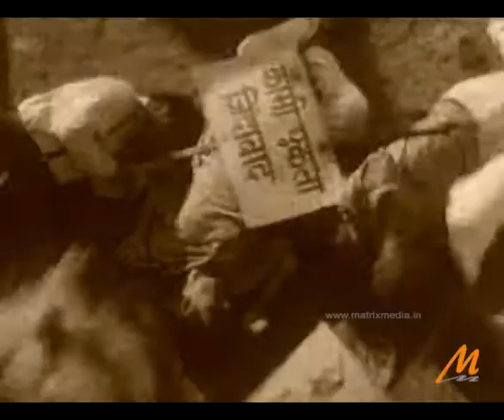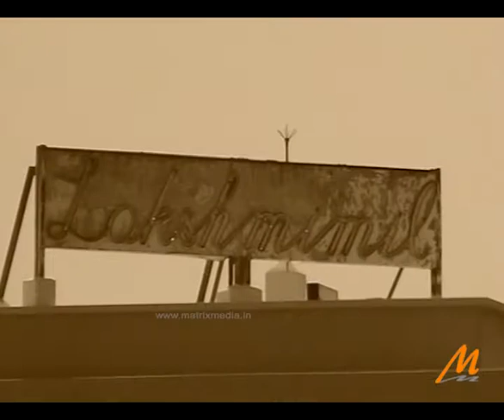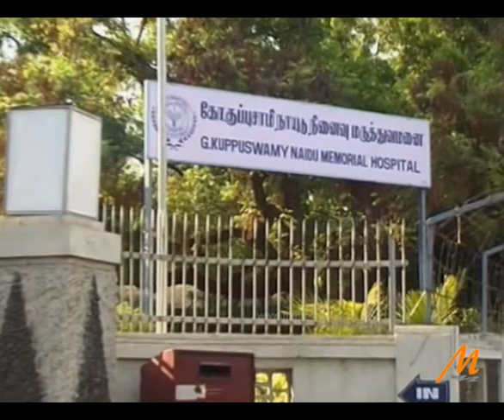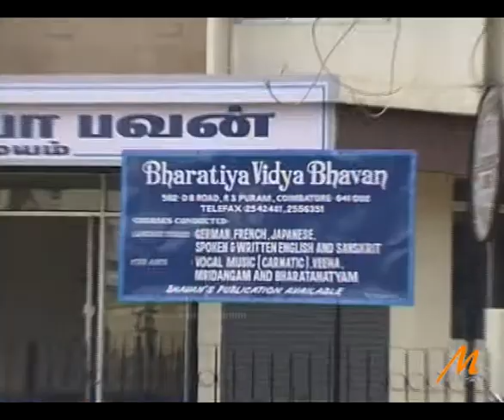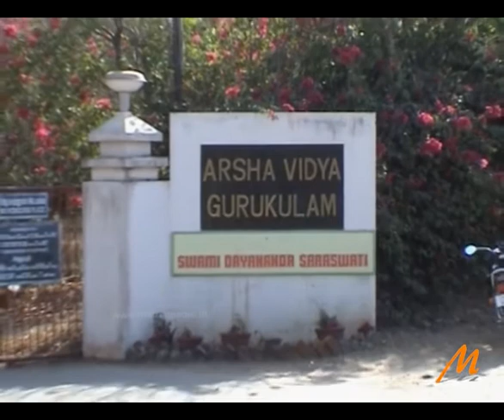Shri.G.K.Sundaram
Biopic by Matrix Media Productions (I) Pvt Ltd